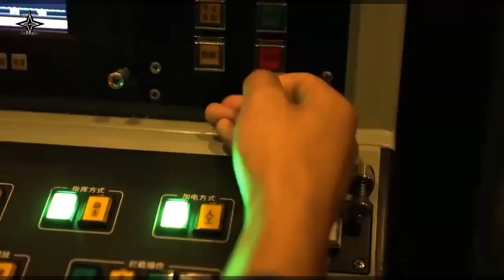The People’s Liberation Army Navy Test-Fire New Hypersonic Missile From Type 055 Cruiser!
The PLAN (People’s Liberation Army Navy) just released a video showing the launch of a new hypersonic missile from a Type 055 cruiser.
The new missile outwardly resembles the CM-401 design, with the addition of a large booster phase. The CM-401 is roughly analogous to the Iskander missile although its diameter is only 600mm. It is possible that the new missile is related to the older CM-401 family, although the resemblance may be coincidental. And it may have a smaller diameter.
If this missile turns out to be the hypersonic YJ-21, the Type 055 cruisers would arguably become the most heavily armed warships worldwide.